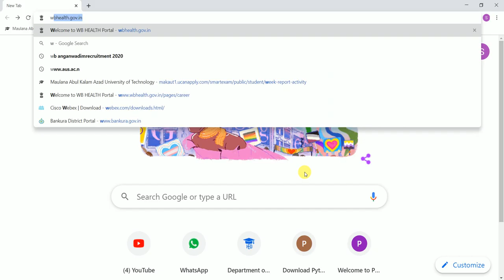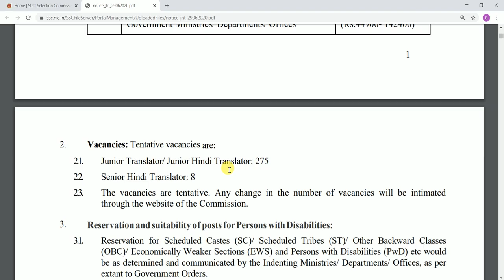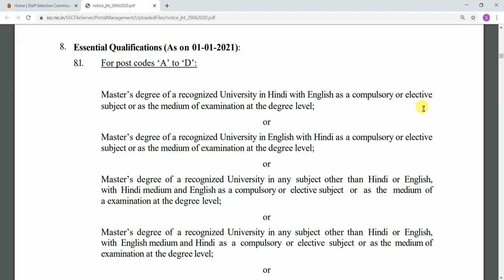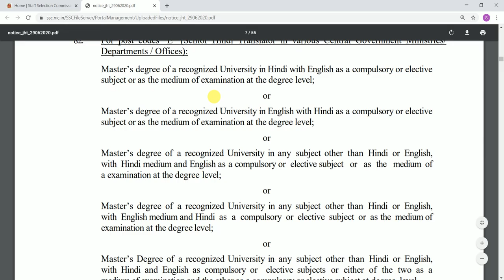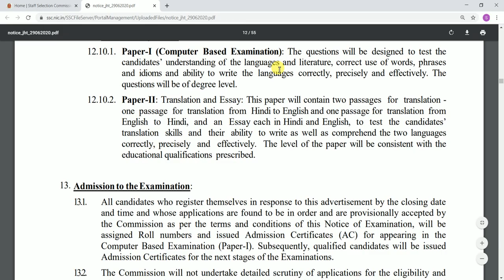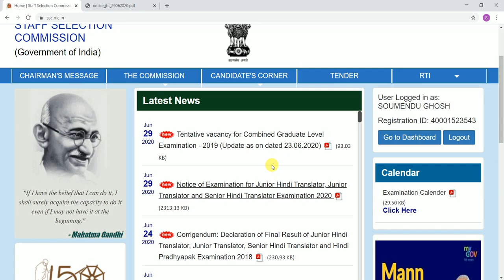19. "SSC" TRANSLATOR RECRUITMENT 2020